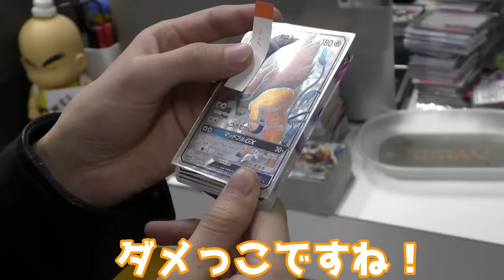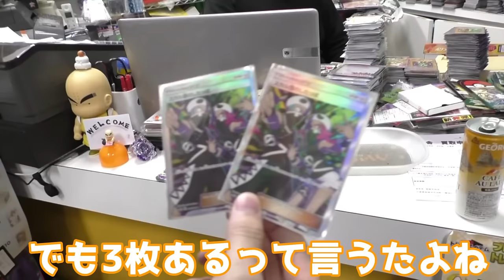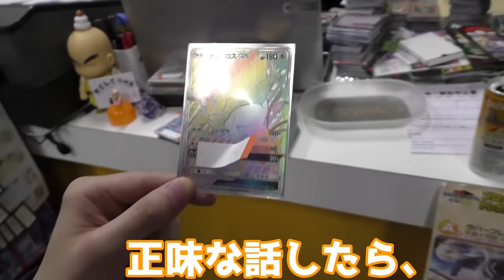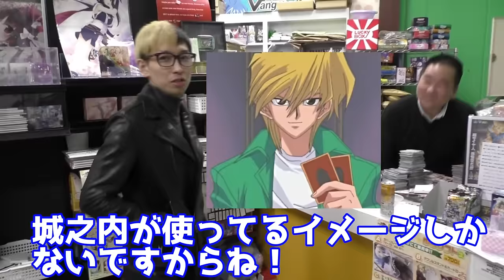ポケモンカードって高いの？子供向けカードでも店長は金のことしか考えてなかったw